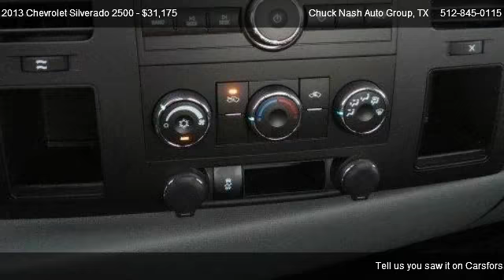2013 Chevrolet Silverado 2500 Work Truck - for sale in San Marcos, TX 78667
Chuck Nash Auto Group
3209 N IH 35 S

Come test dirve this 2013 Chevrolet Silverado 2500 Work Truck for sale in San Marcos, TX.